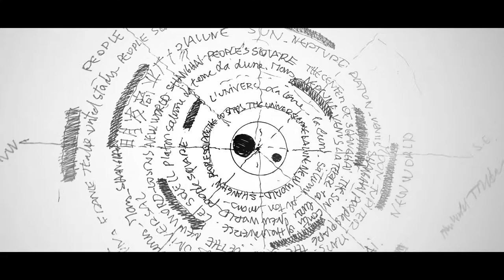Jean Pierre HEIM New World Plaza Shanghai